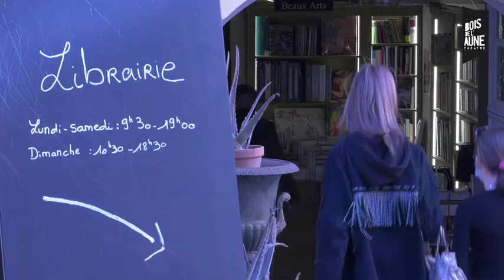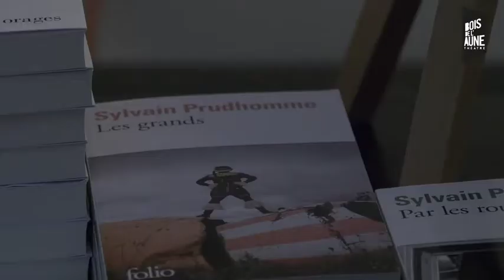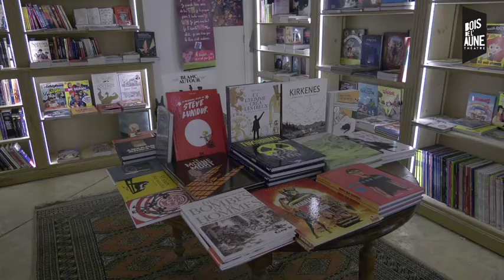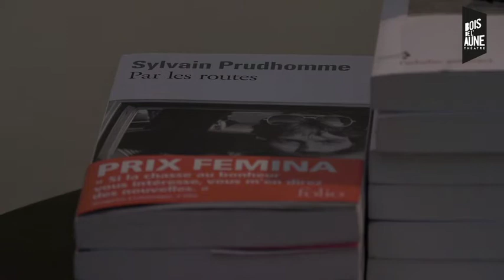Communauté : lecture de Jonathan Châtel et Sylvain Prudhomme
Lecture du 21 mars 2021

Organisée en partenariat avec la Librairie de l'Hôtel Boyer d'Eguilles